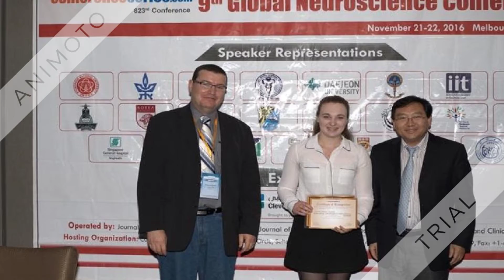Neuroscience 2017 1080p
It is our pleasure to invite you to the 17th Global Neuroscience Conference will be held during October 16-17, 2017 Osaka, Japan. The main theme of our conference is "Neuroscience Across the Lifespan, Amelioration of Neuroscience" which covers wide range of critically important sessions

Around 1 billion people, nearly one in six of the world’s population, suffer from neurological disorders, from Alzheimer and Parkinson disease, strokes, multiple sclerosis and epilepsy to migraine, brain injuries and neuro-infections.

The World Health Organization estimated that neurological disorders affect up to one billion people worldwide. In fact, neurological diseases make up 11 percent of the world’s disease burden, not including mental health and addiction disorders.